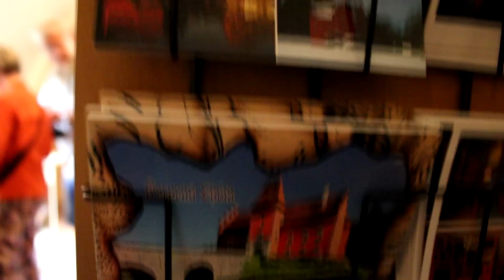Výlet - Červená Lhota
Výlet na Červenou Lhotu jsme s babičkou podnikly na konci prázdnin. K sestříhání jsme se dostali až teď (s celým videem mi pomohl Davídek). Tak doufám, že se vám bude líbit!